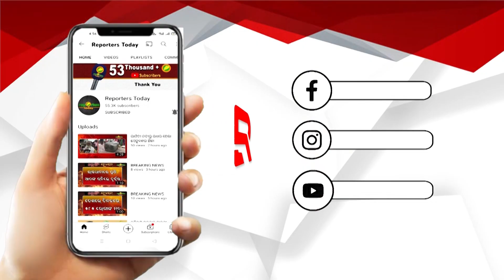ଗୁଣୁପୁର ସହରରେ ଧୁମଧାମ ରେ ଚାଲିଛି କାଳିପୂଜା